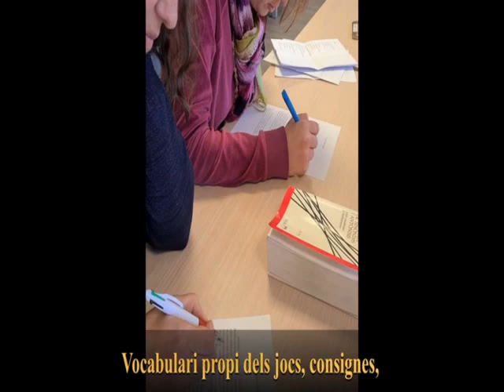APLEC jugar en català a les MEDIATEQUES (sessió 1)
Resum en imatges d'una formació per a bibliotecàries organitzada per l'APLEC, a l'entorn del JOC, en català. Objectiu: preparar-se a animar un taller de joc en català a la mediateca.